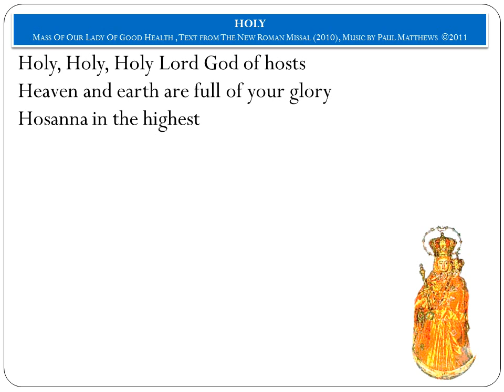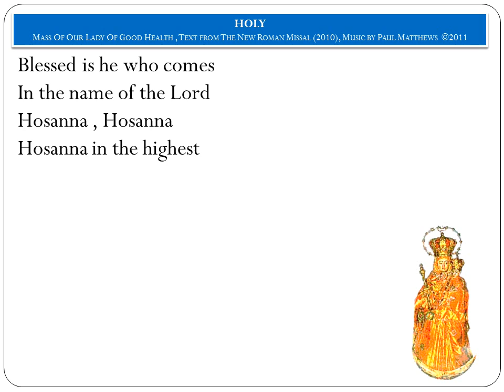HOLY (no_vocals)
MASS OF OUR LADY OF GOOD HEALTH
TEXT FROM THE ROMAN MISSAL (2010)